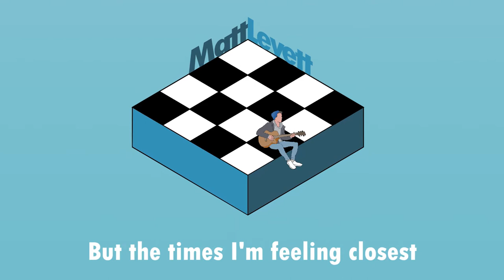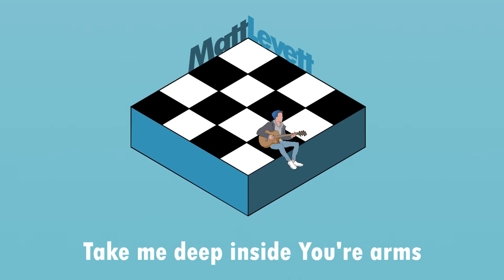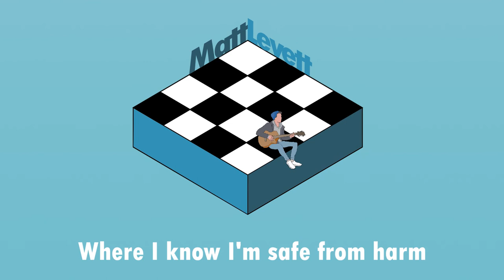The First Move (Interlude) - Matt Levett (Official Lyric Video)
The Official Lyric Video for The First Move (Interlude) by Matt Levett.